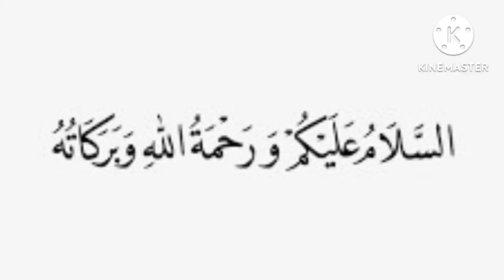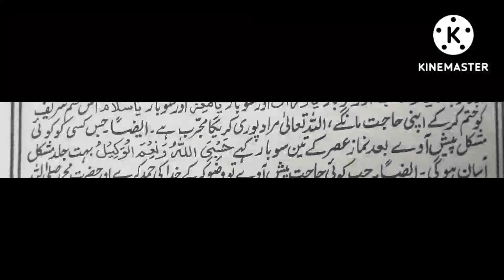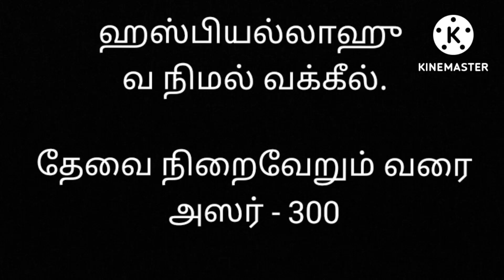மனதில் நினைத்த காரியம் கைகூட அஸருக்கு பின் இந்த திக்ரை ஓதுங்கள் ...